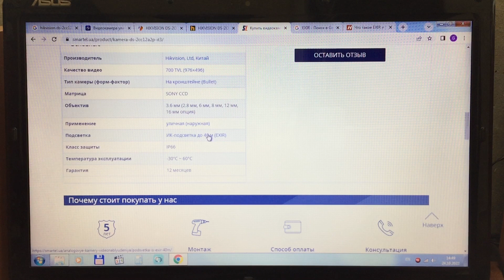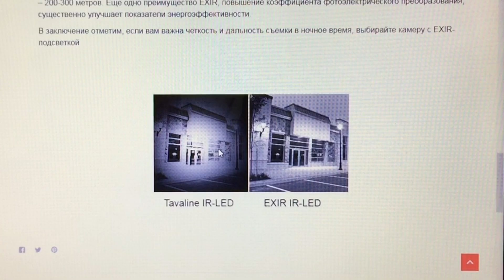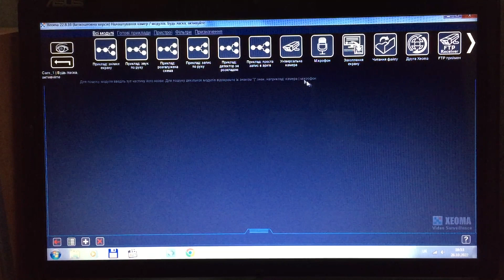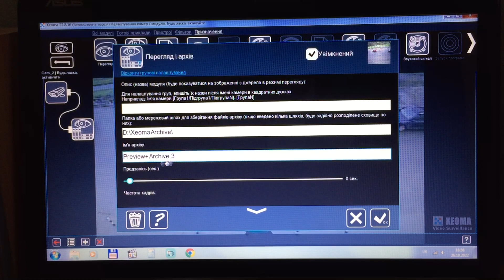Видеонаблюдение за парковкой с балкона на базе камеры HIKVISION, USB карты видеозахвата и ноутбука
Приветствую!

🚗 Подарили камеру уличного наблюдения HIKVISION DS-2CC12A2P-IT3 в разобранном состоянии. Я ее привел в порядок и подключил к телевизору для проверки и оценки качества съемки видео как днем, так и ночью. Камера 2013 года и в 2023 она, конечно же, снимает удовлетворительно. Так как у меня нет никакой другой камеры и  видеорегистратора, я решил ее установить на балконе и с помощью нее организовать видеонаблюдение за парковкой, используя USB карту видеозахвата и ноутбук...